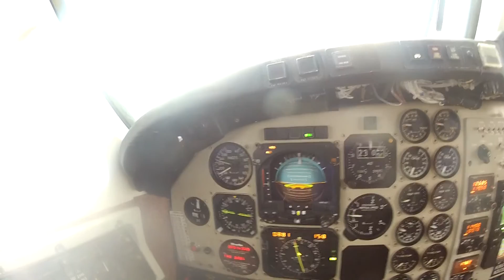KING AIR 300 SGF ORK 3Mar15 3Cof5